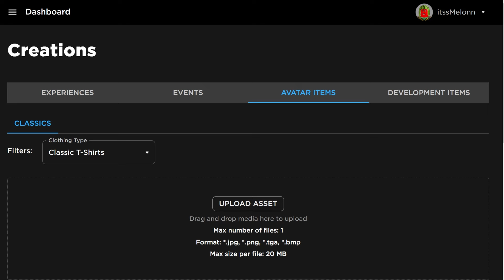*NEW* WORKING ALL CODES FOR Southwest Florida IN 2024 MAY! ROBLOX Southwest Florida CODES